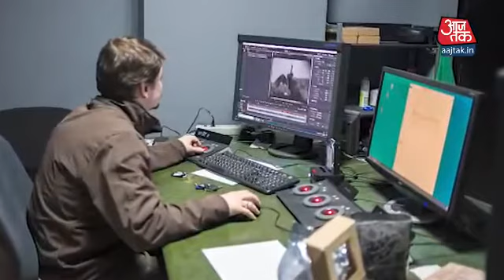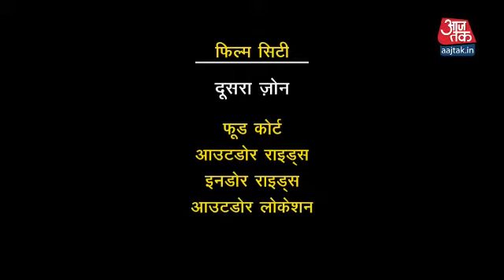Film City in Greater Noida